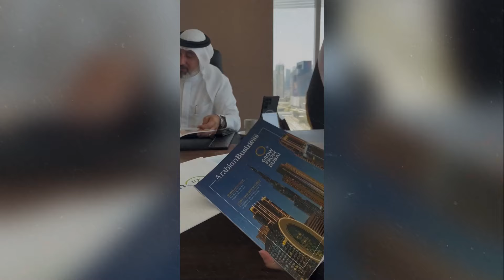Mohamed Al Banna - Sharing Secrets of Scaling Companies in Dubai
In this episode of 'On My Way,' Radin engages with Mohamed Albanna, a seasoned business entrepreneur, strategist, and Group CEO, renowned for his expertise in guiding visionaries to launch and build successful companies. With a deep-seated passion for mentoring and advising, Mohamed has become a pivotal figure in the business world, helping to shape the future of numerous startups and established enterprises alike.

00:00:00 The Entrepreneurial Mindset of Muhammad Albanna
00:15:57 Investment Strategies and Collecting Plate Numbers
00:32:38 The Importance of Cultural Experiences
00:48:19 An Unexpected Act of Kindness
01:05:36 Egyptian Cuisine: Discovering Kusher
01:22:04 Understanding Successful Relationships
01:38:52 Expressing Gratitude to Parents
01:57:20 The Power of Market Presence
02:19:05 Insights from Industry Experts
02:35:06 Final Words and Farewell